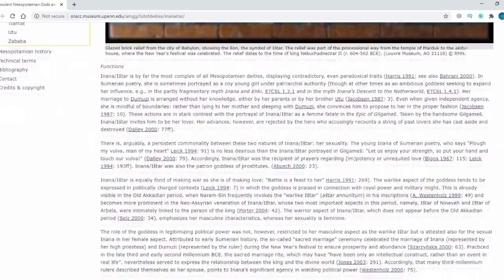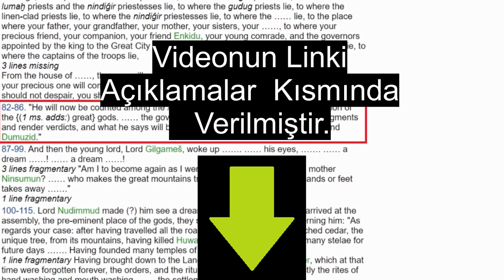Anunnaki Aldatmacalarına Cevap (Tanıtım ve Link)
Videoda birkaç basit  hata bulunmaktadır.   Bunları  belirtmem gerektiğini  düşünüyorum.
Sümerlerin  MÖ 2000 ler  civarı  bağımsızlığını  kaybettiği söylenmiş  fakat  MÖ  2300 ler  civarında  bağımsızlıklarını  kaybediyorlar. Yaklaşık 150 yıl  kadar  Akad işgali  altında  yaşadıktan sonra Akadlar çökerken Sümer  şehirleri  Gutilerin  işgali  altına  giriyor.  Bir süre  sonra  yeni bir  Sümer  devleti  kuruluyor(Üçüncü Ur Hanedanlığı) ve  genişleyip birkaç nesil kadar  hüküm  sürüyor. Mö  2000 civarında  ise Sümerler  kesin olarak  tarih  sahnesinden siliniyor  ve Eski Babil  dönemi  başlıyor.  Videoda  dikkat  çekilen metinde  Gutilerin  baltasından ve  şehir  duvarlarını  aşmak  için  kullandıkları  koçbaşlarından bile  bahsedilmiştir.  Bu kısımda ufak bir  hata ile  bilgi  aktarımı  olsa da  video da  sorulan soru ve  temel  mesaj kesinlikle  yerindedir.  Zecharia  Sitchin  ve  takipçilerinin  zannettiği  gibi  eğer Sümerlerin  başında  uzayda  seyahat eden ve  tapınılan süper bilgeler  varsa ve  ellerinde  nükleer  silahlar  mevcutsa  nasıl  oluyor da   Sümer  torakları  yazıyı bile  icat  edememiş  Akadlar  ve eli  baltalı  Gutiler  tarafından işgal  edilebiliyor?  Özellikle de videoda  bahsedilen  metinde Gutilerin  harap  ettiği  Unug  şehri  için Oxford  üniversitesinin  çevirisinde,   "Anuna tanrıların şehri" deniyor.  Eli  baltalı  Gutiler  uzaylı  şehrini  harap  ettiğini  düşünmek  pek  mantıklı  değil. Hiç bir  Babil metni de  hiç bir  Sümer  şehrinin Nükleer  bir  felaketle  ortadan kalktığını  yazmıyor.  (Sümerler'den sonra  Mezopotamya'ya  hakim  olan kavim  Babillilerdir.  Hatta Sümer dinini sürdürmüşlerdir.)

Videonun  nephilimden bahseden bölümünde de  bir  dil  sürçmesi  yapılmış.  Naphal  kelimesi  düşmek  anlamındadır.  Videoda  düşünmek  olarak  telaffuz  edilmiş.
Burada  ifade  edilenlerin  dışında  herhangi bir  hata  olduğundan şüphe  ederseniz lütfen verilen kaynağı  bizzat  kendiniz  kontrol  ediniz.  "Bize  güvenin"  demiyoruz.  Akademik  kaynakları  bizzat  kendiniz  inceleyin  ve  Zecharia  Sitchin in tümüyle  zıttına  şeylar   anlattıklarını  kendiniz  görün istiyoruz.